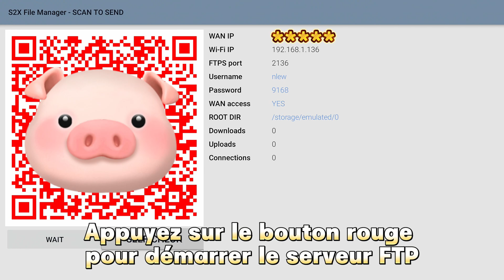Exécution d'un serveur FTP sur Android TV (et Google TV)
Est-il possible de transférer des fichiers vers un appareil Android TV ou Google TV via WiFi, même si l'appareil ne dispose pas de port USB, dans le but de charger latéralement l'APK sur le téléviseur ou pour la lecture multimédia ? Oui, c'est effectivement possible en utilisant l'application S2X. Cette application permet le transfert de fichiers de toutes sortes depuis un smartphone Android ou un client FTPS vers le téléviseur, facilitant l'installation directe de l'APK sur le téléviseur sans nécessiter d'assistance supplémentaire.